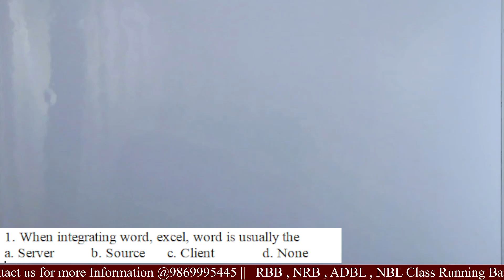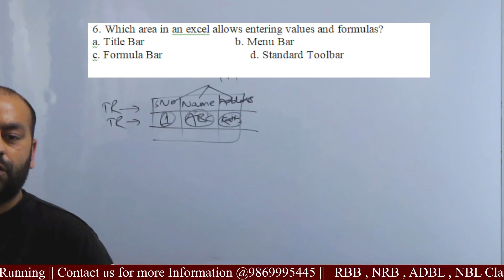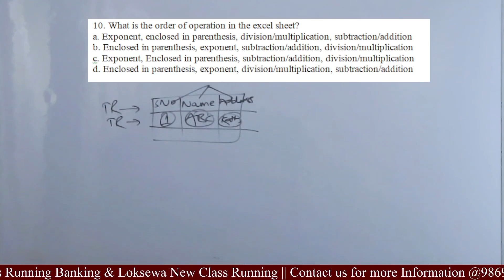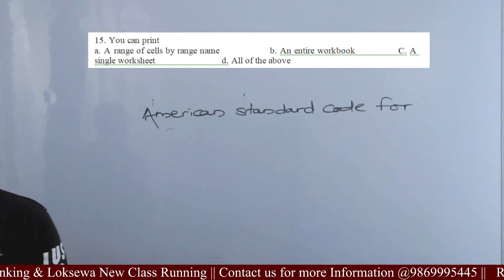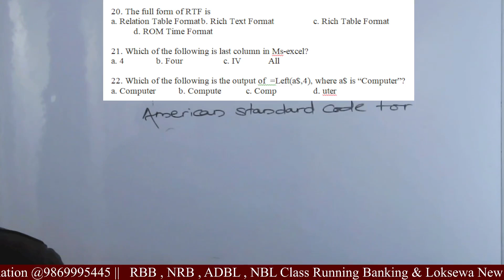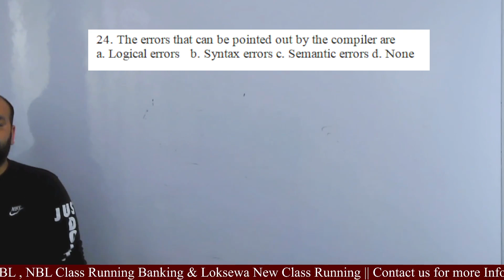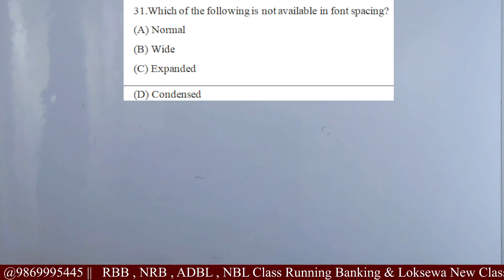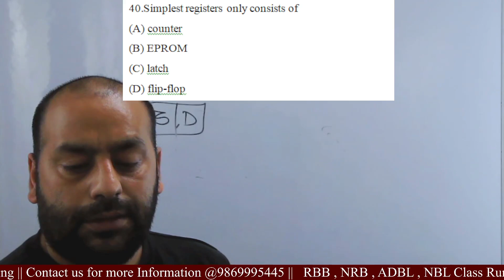Computer MCQ || nepal_rastra_bank_preparation_class || By: Shyam Gopal Timsina